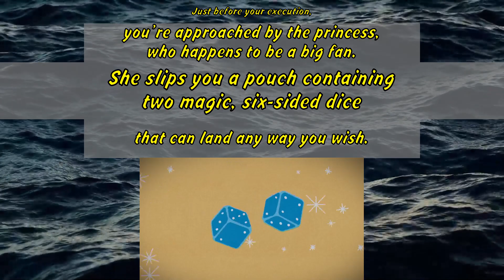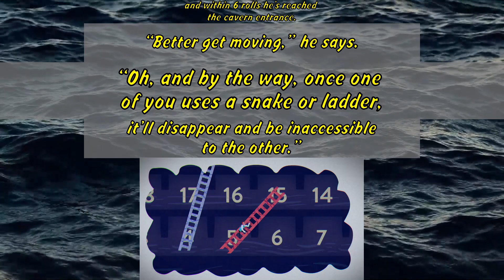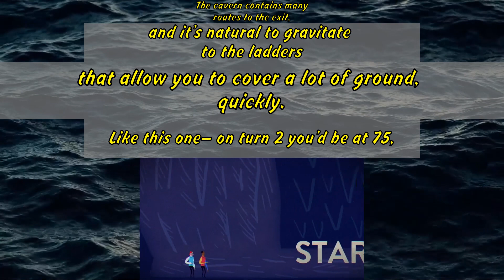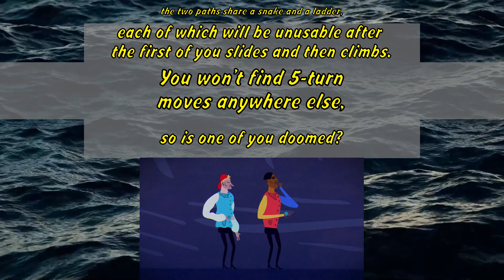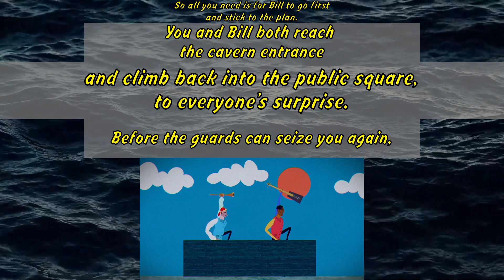Shravan S K: Can you cheat death by solving this riddle?